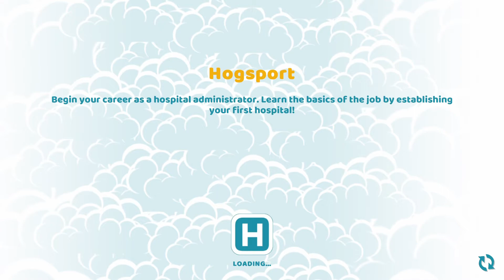I'm in charge of a hospital - Two point Hospital #1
Today we manage over a hospital. Let's hope my management skills are better than my doctor surgery skills.